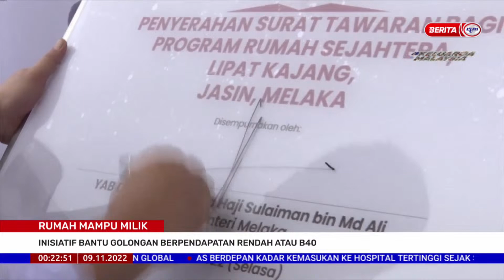9 NOVEMBER 2022-BERITA TGH MLM PENUH